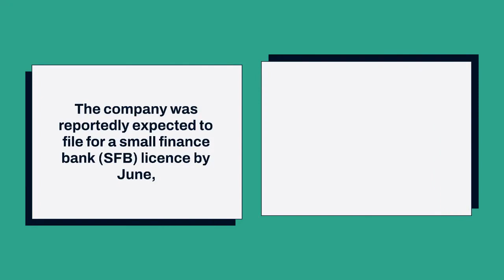Rbi direct paytm payments bank to stop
marketing education and fundamental subject.